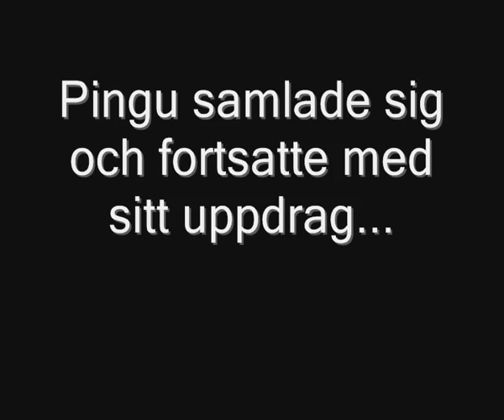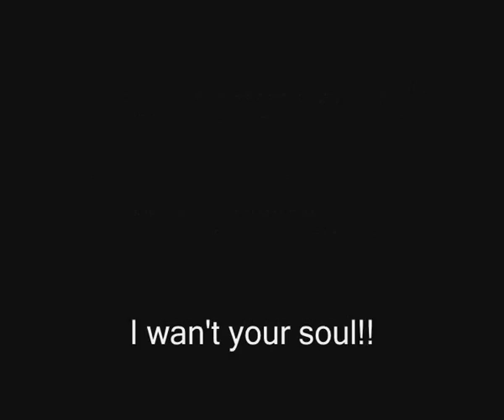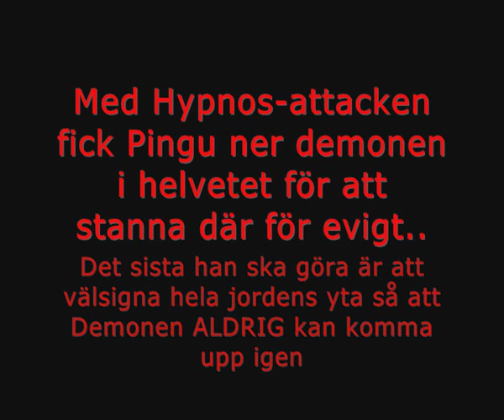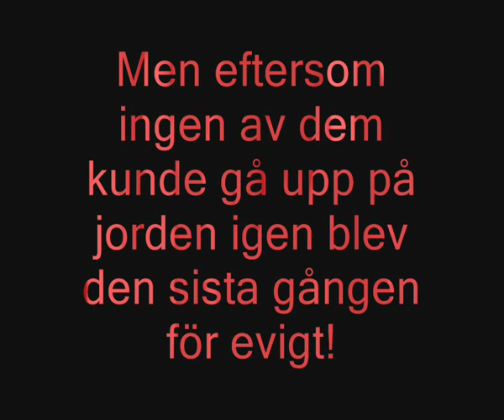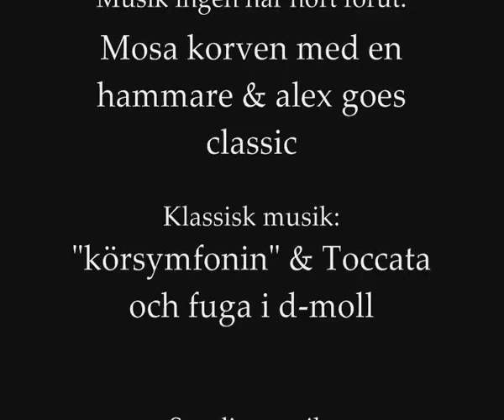Pingu Vs Demon bebisen (Pingu - Demon ägget del 3)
AS KUL PINGU PARODI!! ( på svenska )